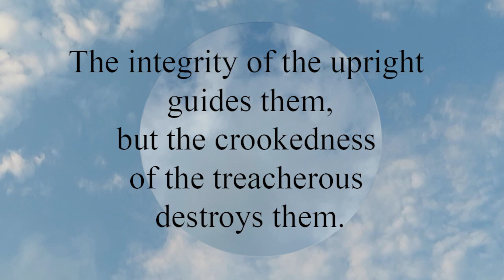Proverbs 11:3 The integrity of the upright guides them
The integrity of the upright guides them,
  but the crookedness of the treacherous destroys them.